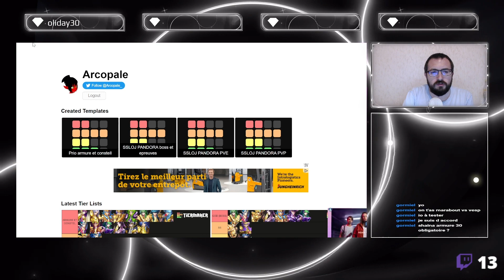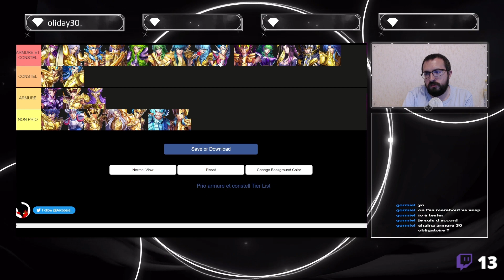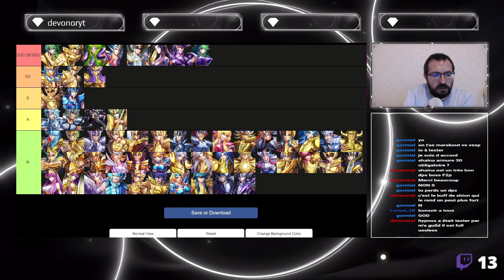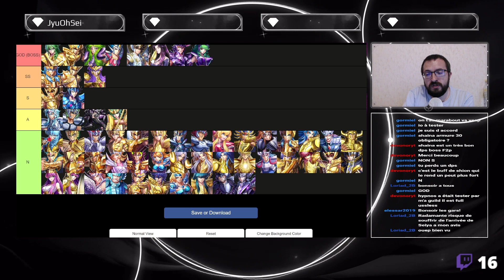Saint Seiya Legend of justice : TIERS LIST BOSS (14 juin 2023)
à suivre story et pvp